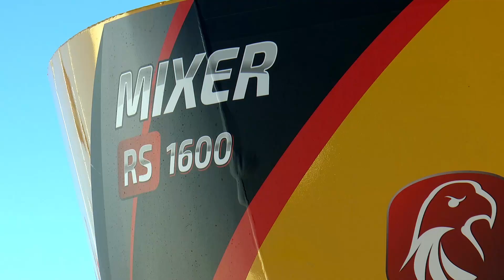Agroactiva 2019 - Ascanelli en la Muestra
Se presentó en  Agroactiva el nuevo plan de financiación: Mi Primera Ascanelli